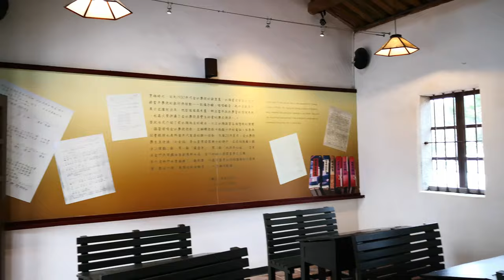金門【金水國小】金門最新.最大洋樓小學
金水國小仿照傳統書院「回」字型的平面格局，也就是俗稱的番仔厝，在當時是全金門最新、最大的洋樓小學。
金水國小門面精美，刻畫著象徵純潔的天使、展翅高飛的老鷹；內部使用紅磚搭建圓柱，取諧音「專注」之意，每一處小細節都是對學子們的期待。
影片都有圖文介紹,請連結我的部落格🔻
🟡我的世界旅遊影音🟡
美洲👇

文化資產🔻
國定古蹟
文臺寶塔
陳健墓
陳禎墓

縣定古蹟🔻
豐蓮山牧馬侯祠
漢影雲根碣
魁星樓
瓊林一門三節坊
西山前李宅
邱良功墓園
古龍頭振威第
陳禎恩榮坊
清金門鎮總兵署
蔡攀龍墓
文應舉墓
將軍第
陳顯墓
黃偉墓
黃汴墓
浦邊周宅
觀德橋
楊華故居
烈嶼吳秀才厝
慈德宮

金門輦轎
浯島城隍祭
金門蜈蚣座

金門風獅爺
普渡燈

名產🔻
金門高粱酒（有酒名「行軍」）
貢糖
金門菜刀
金門麵線
金門一條根
牛肉乾
石蚵
沙蟲
廣東粥
油條
炒泡麵
燒餅
高粱醋
一口酥
陶瓷

莒光樓
馬山觀測所
九宮坑道
金城民防坑道
翟山坑道
成功坑道
瓊林民防館
官澳古城
陳坑古城
峰上古城
田浦古城
烈嶼古城
八達樓子
獅山砲陣地

文臺寶塔
虛江嘯臥碣群
頂界十八間
水頭黃氏酉堂別業
中界洋樓群
黃天露宅
黃乃甫宅
蔡開盛宅
西山前李宅
邱良功墓園
蔡守愚專祀
怡古堂書房事實
浯江書院
風獅爺
八達樓子
後浦洋樓群
金城老街區
明遺古街
模範街
沙美老街
金門碑林
一門三節坊
陳楨恩榮坊
歐厝聚落
水頭聚落
前水頭聚落
珠山聚落
沙美聚落

人文類場館🔻
金門酒廠
金門高粱酒史館
宏玻陶瓷廠

料羅灣
中山紀念林
建功嶼
慈湖
古岡湖風景區
乳山故壘
太湖榕園
中正公園
畜產試驗所
西園鹽場
五虎山步道
太武山古道
沙美榮湖及金沙水庫湖畔
榮湖
金沙水庫
金沙溪